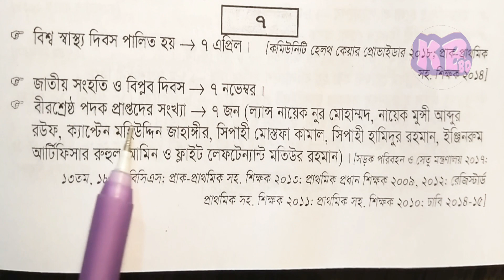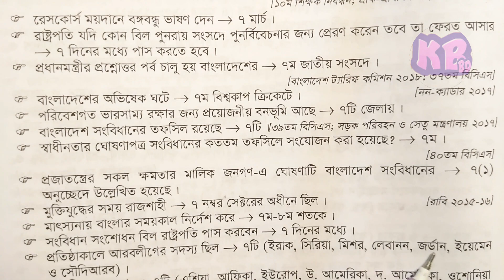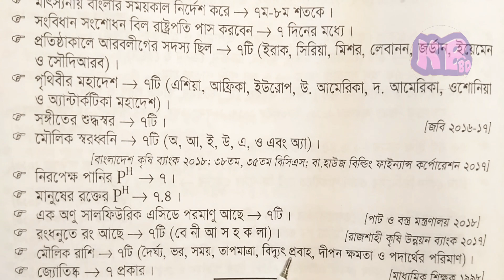17th ntrca preparation, সাত (৭) সংখ্যা দিয়ে সাধারণ জ্ঞান, 41th bcs Preparation General knowledge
17th ntrca preparation সাত (৭) সংখ্যা দিয়ে সাধারণ জ্ঞান 41th bcs Preparation General knowledge নিবন্ধন পরীক্ষার পড়াশোনা সাধারণ জ্ঞান